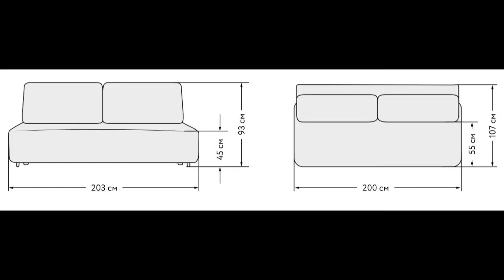BOSS mini соро мокко размеры